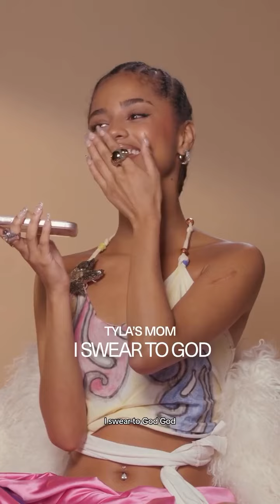Tyla Prank Calls Her Mom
The South African Singer Tyla Prank calls her mom telling her she is pregnant 😂😂
Is Tyla Pregnant? 👀